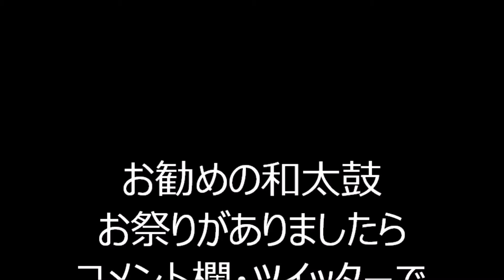「六本木心中」 門西恋（生歌） 2024年第6回シタマチ ふるさと盆踊り大会with発見！ふくしま夏まつり18 御徒町パンダ広場 東京都台東区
2024年8月18日に行われました、
「第6回シタマチ ふるさと盆踊り大会with発見！ふくしま夏まつり」
盆踊りの様子です。